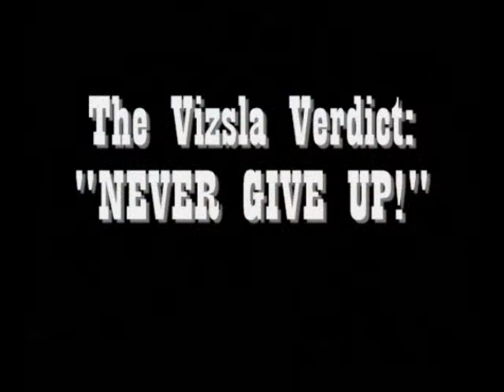The Big Dog Dig Video_0001.wmv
Watch a hunting dog go nuts as he tries to dig for a chipmunk or something. His relentless pursuit lasted over an hour!! This 3-minute video shows the highlights. Enjoy.